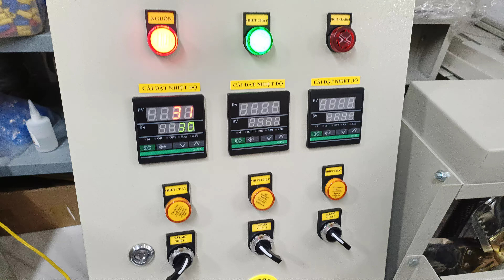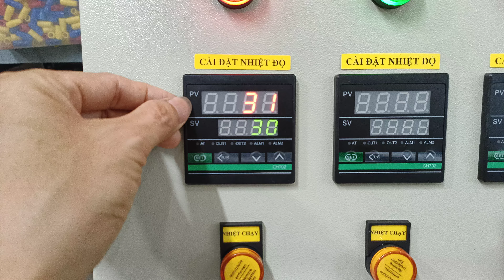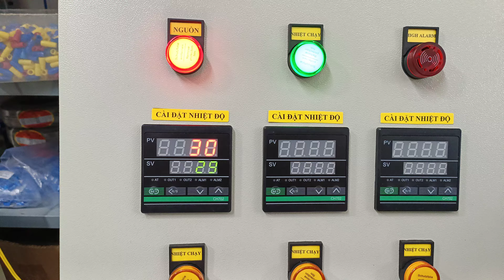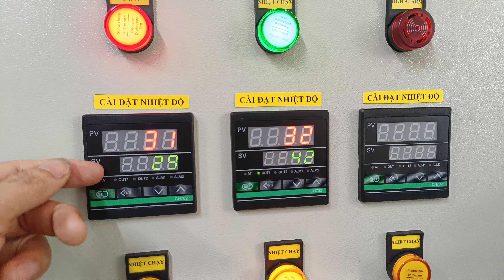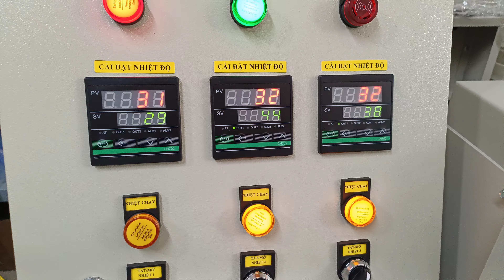Hướng dẫn xử lý lỗi ALARM trên đồng hồ nhiệt độ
Anh em nào bị lỗi hiện thị đèn AL trên đồng hồ nhiệt thì xem video này để xử lý nhé.